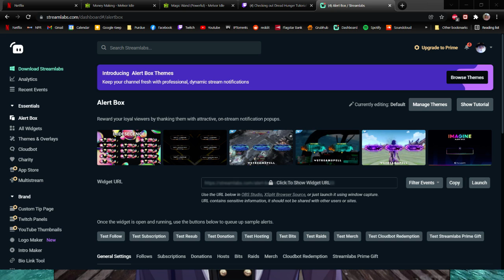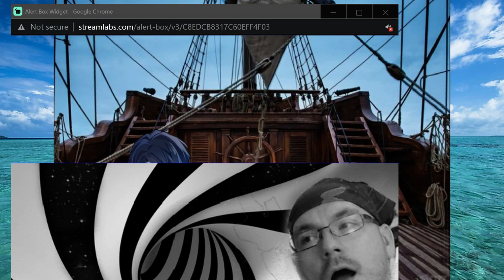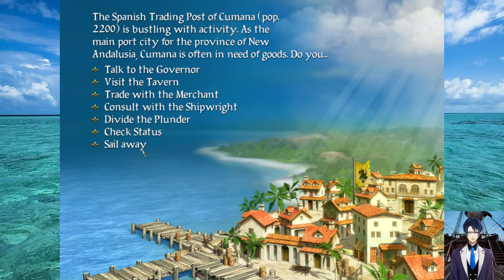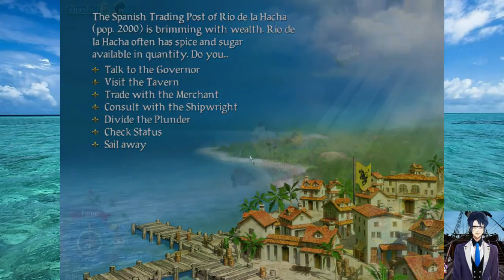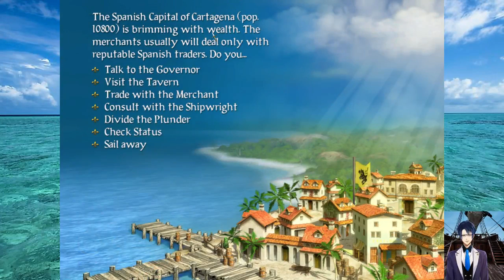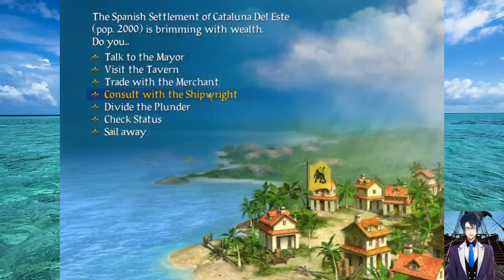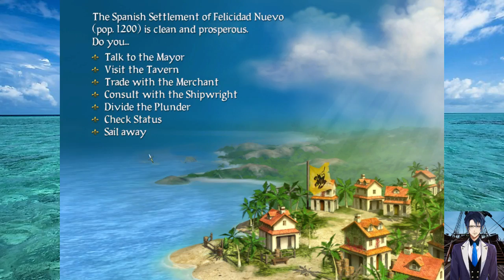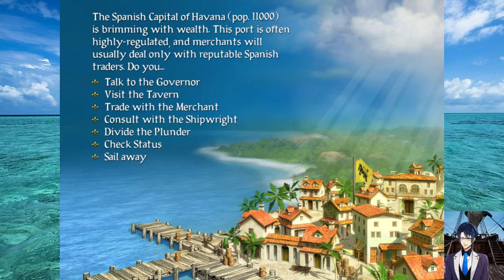Gillytwodogs Virtual Anime Butler Pirate! #1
Gameplay begins at 43:30